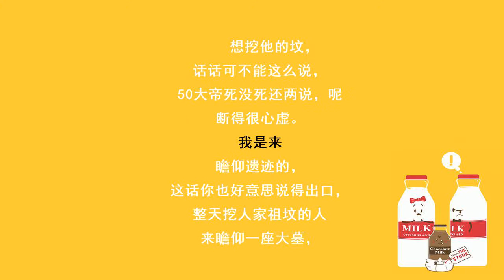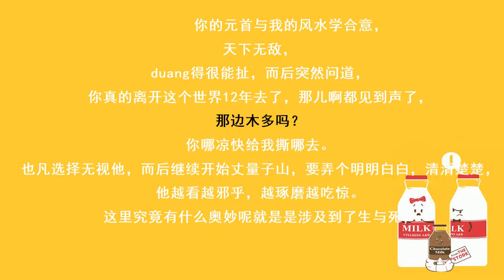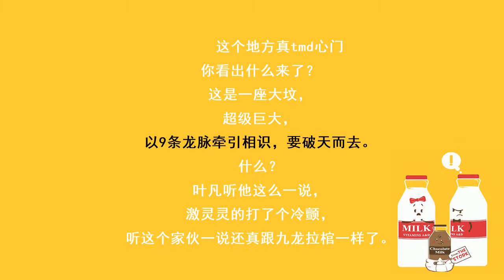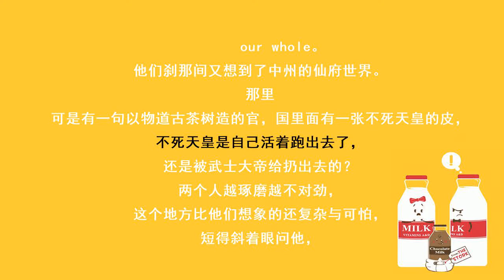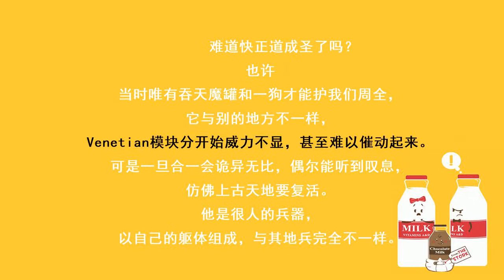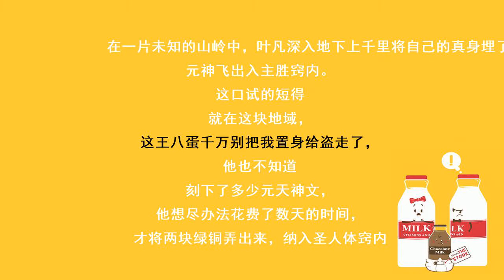遮天 第1159集 考古学家